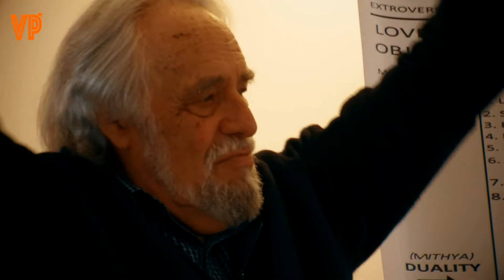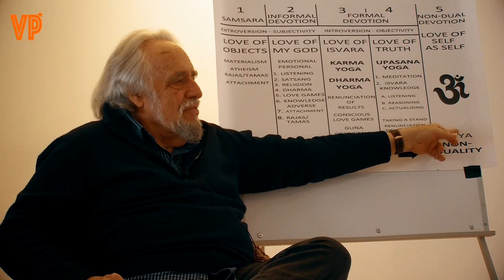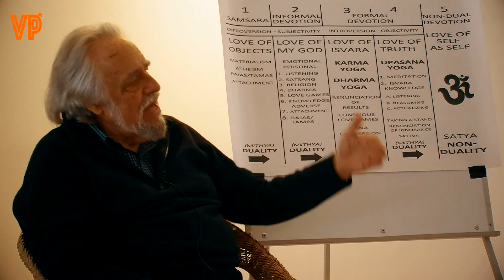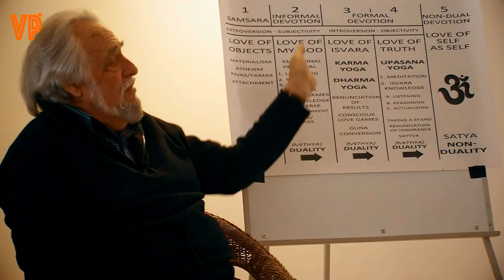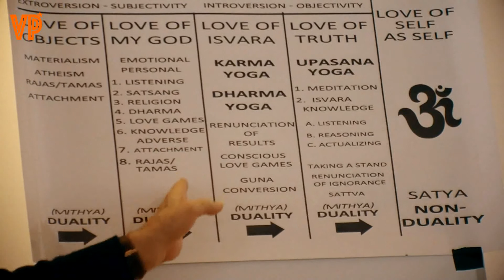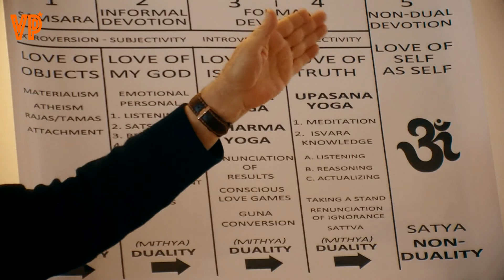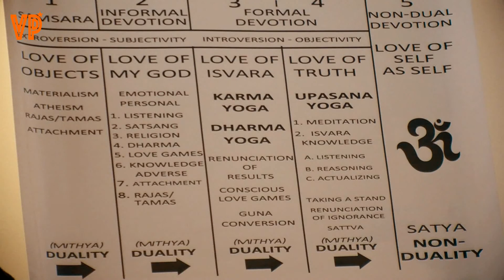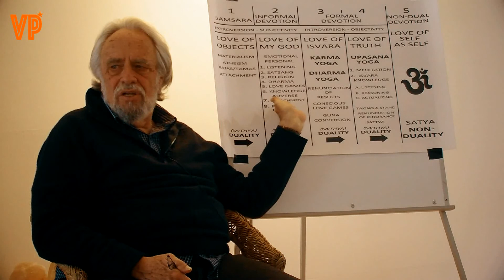VP - BHAKTI - THE YOGA OF LOVE - 1 OF 8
Where to get constant love? This Video series of a James Swartz Workshop takes you through the different "stages" of Bhakti. Have a look at love from Vedanta point of view.

With gratitude to all teachers in the row of teaching vedanta.

Part 1:

Is Bhakti a path? What is Bhakti? What does it mean to be in Love for Objects? What are the different understandings of Bhakti and Love. How to love as a spiritual practise? What is dual and what is nondual Bhakti? Relationships and Love. Misunderstandings about paths and love.